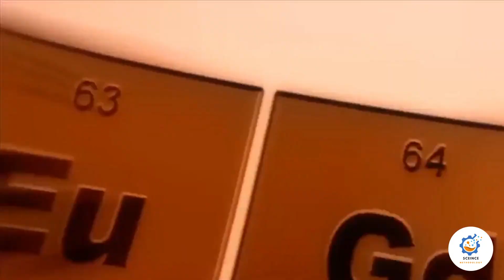वो रहस्य जो कभी नहीं सुलझ सकते? || UNSOLVED MYSTERIES That STILL Remain Unexplained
वो रहस्य जो कभी नहीं सुलझ सकते? || Top 5 UNSOLVED MYSTERIES That STILL Remain Unexplained

क्या आपने कभी सोचा है कि इस विश्व में कुछ रहस्य हो सकते हैं, जिन्हें कोई भी समझने की कोशिश नहीं कर पाया है? वे चौंकाने वाले घटनाओं के पर्दे जो आज भी अनसुलझे हैं। 🌌🔍

यदि आप एक ऐसे रहस्यों में रुचि रखते हैं, तो इस वीडियो का इंतजार करें। हम लेकर आए हैं "Top 5 UNSOLVED MYSTERIES That STILL Remain Unexplained"।

इस वीडियो में, हम आपको पाँच रहस्यमयी घटनाओं के बारे में बताएंगे जिनका समाधान अभी तक नहीं मिल सका है। इन घटनाओं की चौंकाने वाली पहेली और अन्धकार से घिरी कहानियों को सुनकर, आपका मन रहस्यों की दुनिया में डूबने को तरसेगा।

हम आपको इन रहस्यों के बारे में खुदा-भरम से बताएंगे, जो अद्भुत और अद्वितीय हैं। इन अनसुलझे घटनाओं के पीछे छिपे रहस्यमयी तत्वों को खोजने में, हम सभी के साथ मिलकर एक आदर्श जवाब खोजने की कोशिश करेंगे।

तो क्या आप तैयार हैं अनसुलझे रहस्यों की दुनिया में सफर करने के लिए? जो रहस्य आपका दिमाग चकरा देंगे और आपको हेरान कर देंगे। तो इस वीडियो को देखने के लिए तत्पर रहें और हमारी पीठ पीछे आने वाली इन घटनाओं के जाल में फंसने की तैयारी करें।